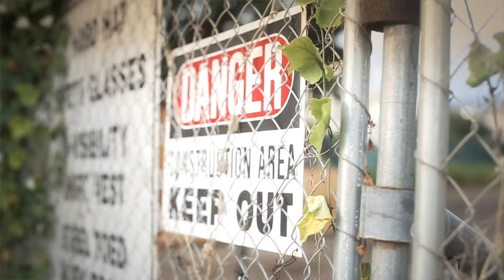Aktion "Follow My Lead" Produced by 4th Disciple (Official Video) 🎬 Honolulu Hawaii Hip Hop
Title track for the album "Follow My Lead".  Song produced, mixed, & mastered by 4th Disciple of Wu-Tang.  Video directed & edited by Ginorocks from 454.  Filmed in downtown Honolulu, HI (OAHU) and drone shots at Sand Island.

Mix tape features Beeda Weeda, SD, Gino Marley, Nump Trump, Da Rock, Forgiato Blow, & Torch
Create the station "Aktion Radio" on Pandora

Lyrics:
 gotta lotta kicks thats all on a bitch
 gotta lotta whips thats all on a brick
 jumped off the porch i was just a little jit
 been in the mix i been wit the shits .
 i been gettin grips i been wit ya bitch
 been hood rich gettin plenty benefits
 been about this shit gettin benjamins quick
 stay bendin corners in an all black Benz .
 been in the trap i been gettin bandz
 been sellin grams thats still been the plan
 bitch i been the man i been goin ham
 ak 47 thats a mans best friend .
 rock star life bitch play wit dem bandz
 Fruit Loop beats i turn em into jams
 hustle really hard sell a lifeguard sand
 rhymes hot sun leave a white girl tan .
 bitch i been gettin it been in da bizness
 been came up cuz i been on dat real shit
 been independent been movin digits
 been to the pen i been thru the trenches .
 now im livin life like i been here twice
 call me Big Ben my time got a price
 Follow My Lead cuz i do this shit right
 now im sky high bitch i been on a flight .